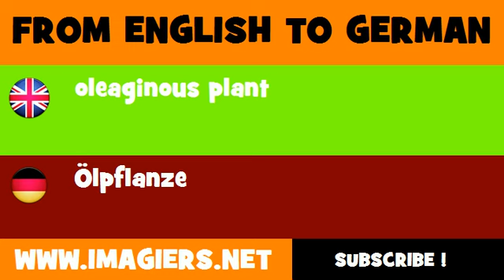FROM ENGLISH TO GERMAN = oleaginous plant